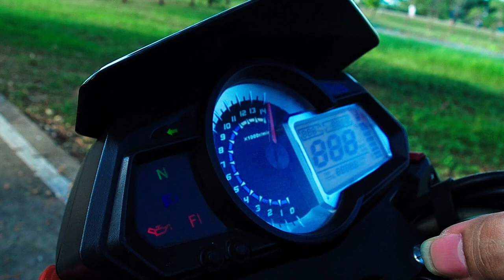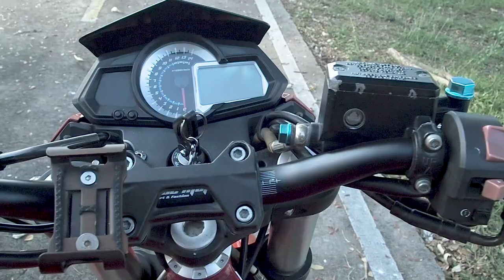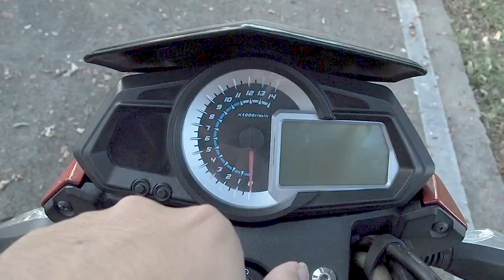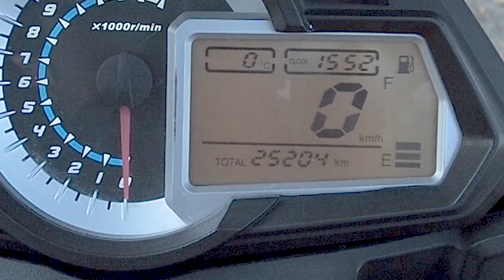รีวิว Bennelli TnT300 ในปี2021 กับยังน่าใช้อยู่ไหม! [By KNK]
Line : Nanty-1998 (คุณแนน)